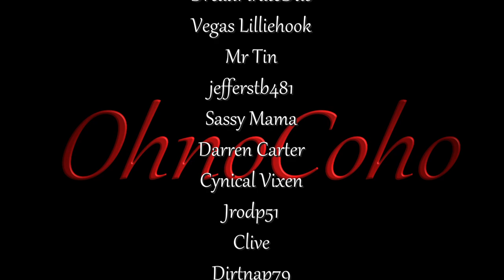Hugh's Business! | 7 Days to Die Alpha 20 | EP 4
Multiplayer 7 Days to Die Alpha 20 Series

I'm back in the Multiplayer world of 7 Days to Die!  Join me and my friends as we try to survive and thrive in the the random generated world of 7 Days to Die Alpha 20!

KCee
socojoe
TW

7 Days to Die Description:
7 Days to Die is an open world, voxel-based, sandbox game that is a unique mix of First Person Shooter, Survival Horror, Tower Defense and Role Playing Games combining combat, crafting, looting, mining, exploration, and character growth. From the ashes of the 3rd world war rises an unknown virus which transforms the surviving humans into an army of the animated dead, acting as a single-minded being. You play a survivor trapped in the savage, gritty, zombie infested world of Navezgane County Arizona one of the last true Eden’s on Earth. Scavenge the abandoned cities of the build-able and destructible voxel world for supplies or explore the wilderness to gather raw materials to build your own tools, weapons, traps, fortifications and shelters. Play alone, with friends, run your own server or join others.
Play the definitive zombie survival sandbox RPG that came first 7 Days to Die, Navezgane awaits!

7DTDMP_S5